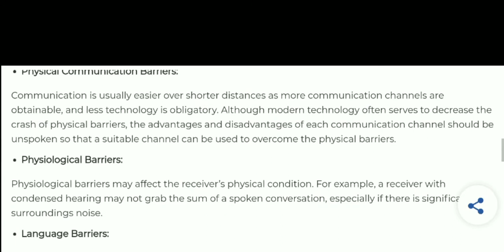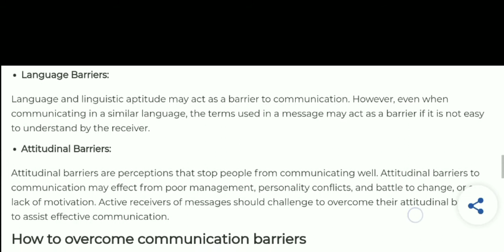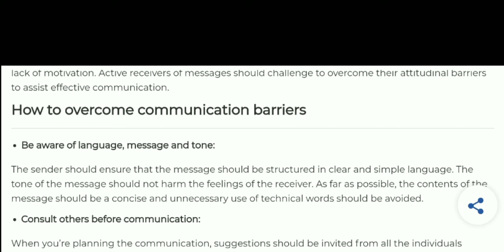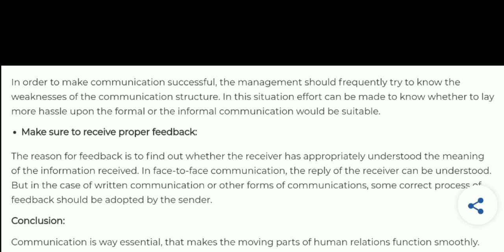What are the barriers to communication and how can one overcome these barriers?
Assignment
B.A. (Hons.) Political Science II Semester (CBCS)
English-A (AECC)
Code: 72032801
M.M. : 100
(Write your Name and Roll No. on each page of your answer sheet.)
Important: Attempt any two questions in about 500 words each.
Each question carries 50 marks.
Q.1. What is effective communication? Discuss with examples.
Q.2. What are the barriers to communication and how can one overcome these
barriers?
Q.3. What are the factors that one should keep in mind while facing an interview?
Q.4. Define Equivalence. What are the different equivalences and what is their
significance in the process of translation?